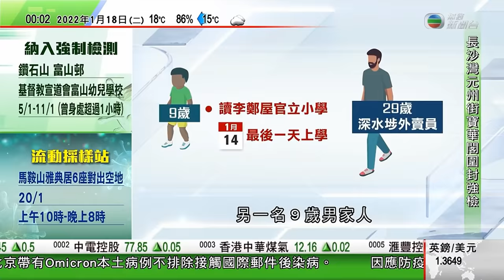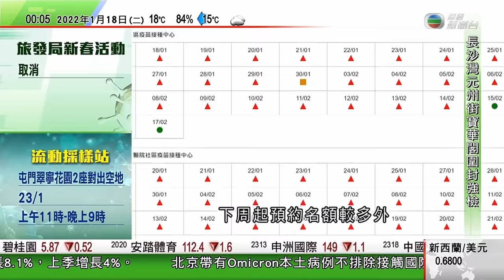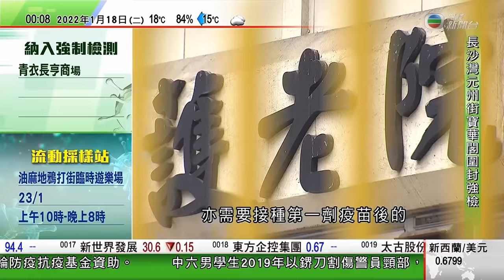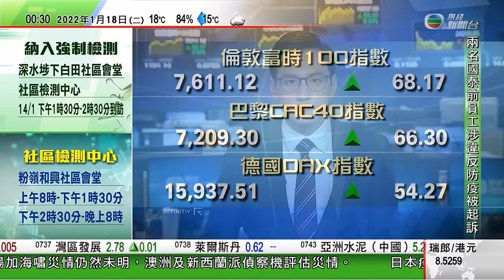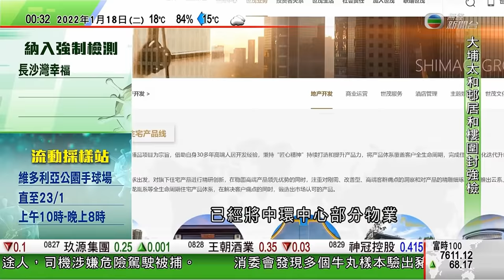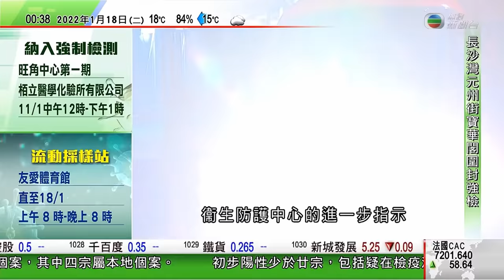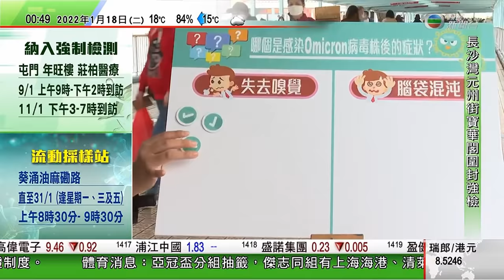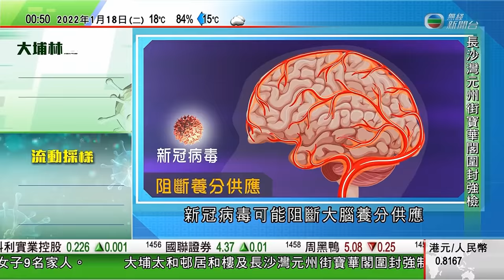無綫00:30 新聞報道 TVB News｜2022年1月18日｜政府凌晨起暫停「回港易」及「來港易」從珠海免檢疫來港｜「疫苗氣泡」將涵蓋安老院及殘疾人士院舍員工 ｜內地成品油價格周二起調高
00:13 政府凌晨起暫停「回港易」及「來港易」從珠海免檢疫來港
07:52 「疫苗氣泡」將涵蓋安老院及殘疾人士院舍員工 指定時間內需打齊兩針
17:15 內地成品油價格周二起調高

相關影片:
1. 無綫00:30 新聞報道 TVB News｜2022年1月14日｜日澳放寬隔離檢疫要求防醫護人手短缺 約翰遜稱家人確診取消視察活動｜日本自衛隊傘兵舉行離島防衛演習｜王岐山及劉鶴與法國外事顧問視像通話
2. 無綫7:30 一小時新聞 TVB News｜中紀委推反貪腐專題節目 ｜北京冬奧組委指準備工作全面就緒 ｜內地肯德基推玩具盲盒套餐 有消費者為集齊全套花費過萬元人民幣 ｜20220113
3. 無綫7:30 一小時新聞 TVB News｜祖高域再被澳洲政府取消簽證 ｜內地有專家指中國可望2025年實現亞軌道太空旅遊｜英軍情五處指華人律師滲透國會 中方稱不從事所謂干預活動 ｜20220114